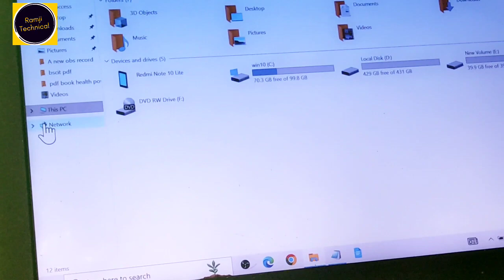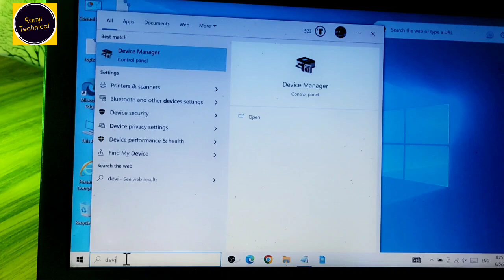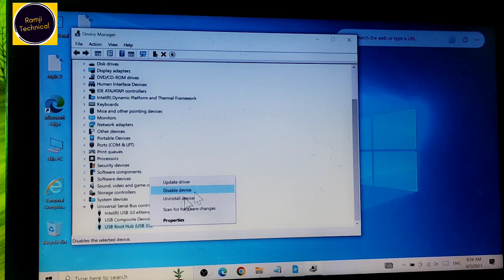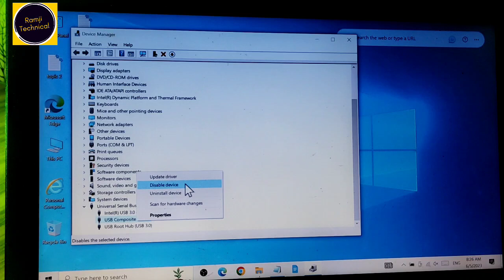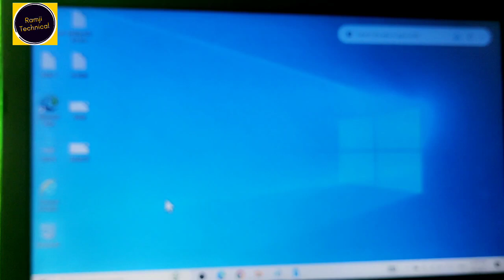Mobile se Laptop Connect Nahi Ho Raha Hai | How To Connect Phone to Your Laptop (USB CABLE) FIXED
ramjitechnical Ramji Technical me Aapka swagat hai ..ramjitechnical Mobile se Laptop Connect Nahi Ho Raha Hai | How To Connect Phone to Your Laptop (USB CABLE) FIXED
Es video me maine aapse phone aur laptop ko connect karne ke bare me baat ki hai aur aapko bataya hai ki yadi aapka mobile aapke laptop se connect na ho to aapko kya karna chahiye...

About us - Ramji Technical ek youtube channel hai jahan par aapko tehnological video dekhne ko milete hain .Topics - Computer , Internet , social media etc